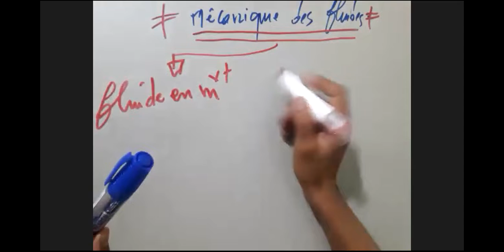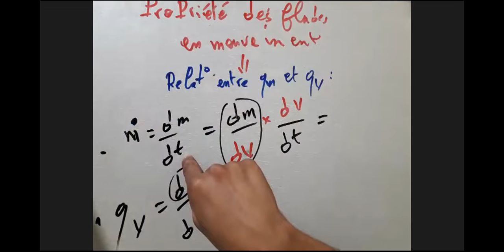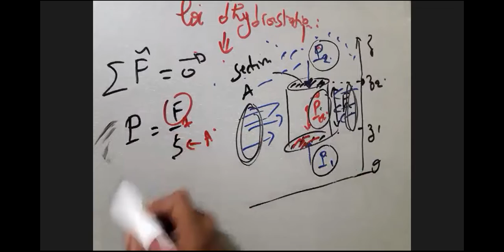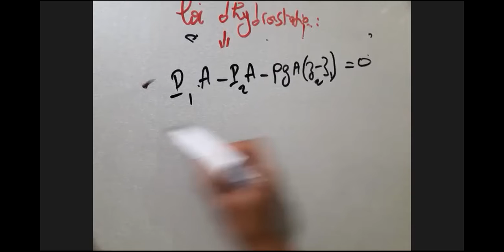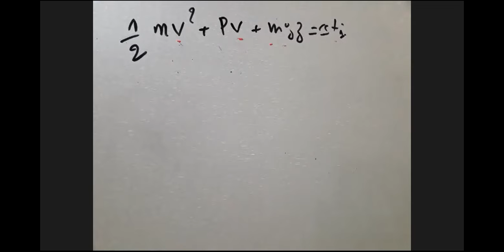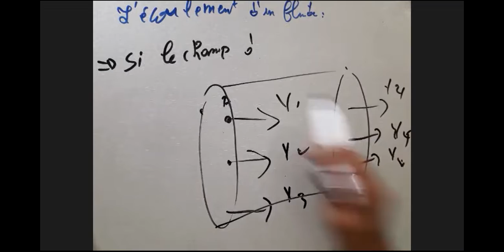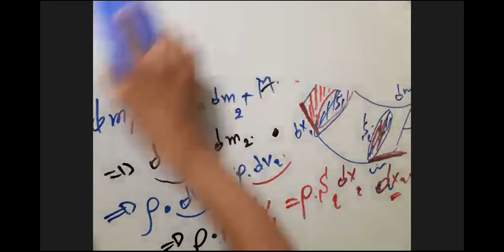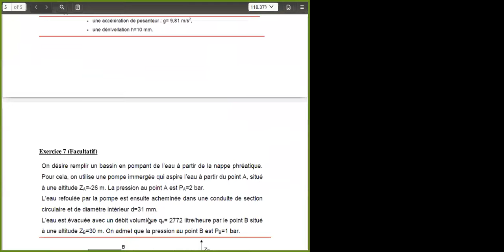live 1 mécanique des fluides